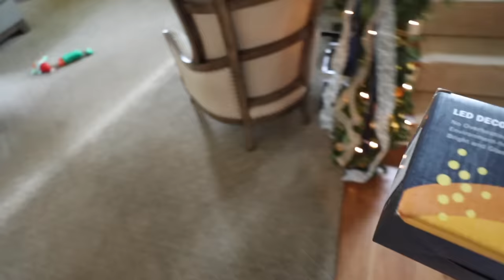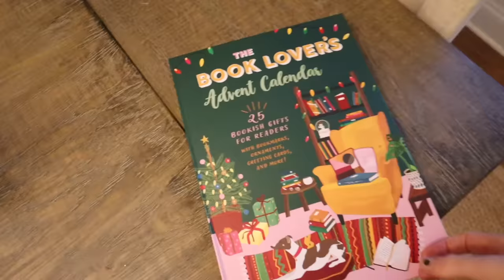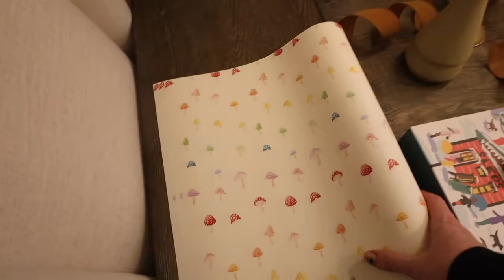Vlogmas 2023: Day 16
2023 Vlogmas MERCH is live!
Please read all sizing measurements carefully.

ITEMS MENTIONED
Apple Watch Band
Zig Zag Ring
Smiley Ring (I overpaid!
F#$% Off Ring (I overpaid!
Apple Watch Band
Curtain Lights
Paint by Number
Ren Eye Cream

DECOR ITEMS
1.5” Wired Ribbon